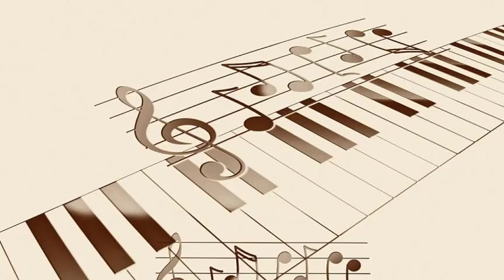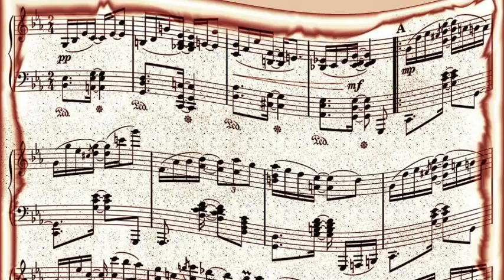Stan Kenton's Orchestra - Harlem Holiday